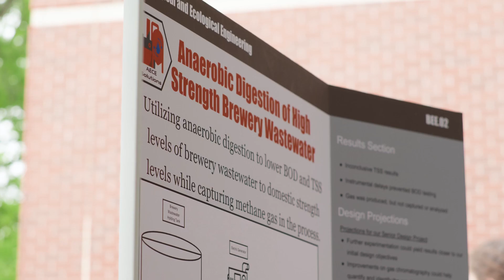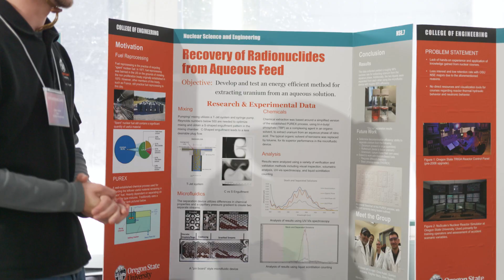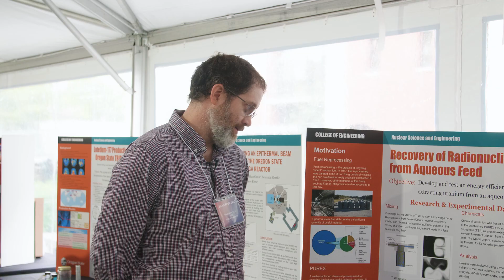Engineering Expo 2022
Each spring, hundreds of engineering students at Oregon State University showcase their senior design and student club projects. Student teams of every major present a variety of projects taking on problems in fields as divergent as robotics,  anaerobic digestors, and bridge replacement plans. Student clubs demonstrate rockets, racecars, concrete canoe, and more. This inspiring event draws thousands of attendees, including industry partners, alumni, media, students of all ages, and the general public.

featured: Lorenzo Curtis, Paris Myers, Tiffanie Murcia, Holland Hodges, Chris Kulah

Produced by: Rachel Robertson, Caed Folkestad, Chance Saechao